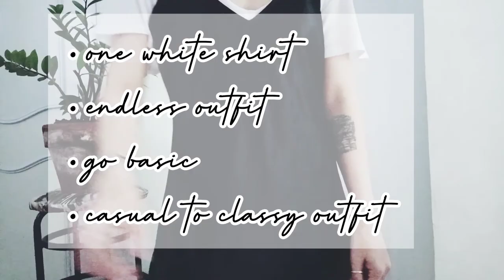How to style White tshirt | endless outfit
ONE WHITE BASIC TSHIRT ENDLESS OUTFIT
We all need that white basic tee,  one shirt that works for your body type.
Mine is v neckline
i bought this shirt a long time ago, i did go oversized because i like to wear it as a tshirt dress.
1. Primadonna  - bought this a long time ago for php 1500
i would love to buy this heeled pumps after things gets normal
2. Bershka white sneakers  - thrifted
i love this heels, i will probably repurchased and  buy in diff. colors. I can assure you that it is very comfy which i look for in shoes.
Right now im not a fan of sandals or slippers, i'm a close shoe type of person, i dont like dust or dirt in my feet .hahaahaahah
LET'S GO WITH THE OUTFIT
Mostly Thrifted
1. white shirt + scallop shirt  0:51
2. + overshirt 1:21
3.  white shirt + black denim short 1:31
you can add any outerwear you want
4. white shirt + bermuda shorts  1:39
5. white shirt + mom jeans 2:02
6. # 5 + leather jacket 2:21
7. #5 + blazer 2:55
8. white shirt + overall shorts 3:33
9. white shirt + white shorts 4:11
10. #9 + white classy blazer 4:44
11. #9 + beige blazer 5:33
12. #9 + white vest 6:14
13. white shirt + linen shorts 6:40
14. # 13 + linen blazer 6:57
15. white shirt + polka dot skirt 8: 10
16. white shirt + floral pencil skirt 8:50
17. #16 + long black blazer 9:49
18. #16 + white cotton blazer 10:14
19. white shirt + maxi skirt 11: 36
19. white shirt + pants  11:58
20. #19 + structured long black blazer 12:26
21. white shirt + skirt pants ( wide leg pants) 13:02
22. white shirt + lacey grey dress 13:35
23. white shirt + slip dress 14:01
musician : Jeff

musician : @iksonmusic

musician: @iksonmusic

musician : @iksonmusic

which outfit is your fave?
and what cut of tshirts do you prefer?